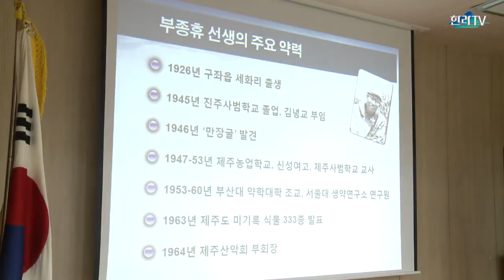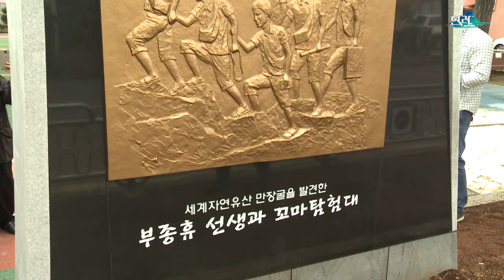부종휴 선생과 꼬마탐험대 만장굴 발견 70주년 기념비 제막식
제주 세계자연유산과 세계지질공원의 선구자 부종휴와 꼬마탐험대의 업적을 재조명하고 기념하는 사업이 교육계로 확산되고 있다. 제주시 구좌읍 김녕초등학교(교장 양인자)는 27일 오전 현지 교정에서 '부종휴 선생과 꼬마탐험대 만장굴 발견 70주년 기념비 제막식'을 가졌다. 부종휴 선생의 업적과 자랑스러운 꼬마탐험대 선배들의 도전정신을 길이 간직하고 후배들에게 자긍심을 심어주기 위해 마련한 뜻깊은 행사다.